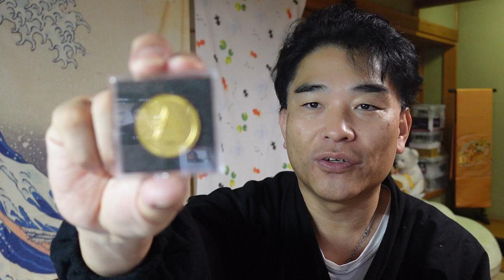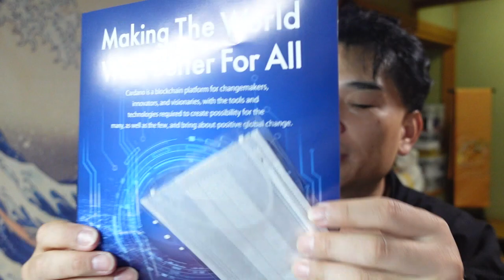【隠居TV】カルダノグッズが届きました。ブロックチェーンＥＸＰＯ